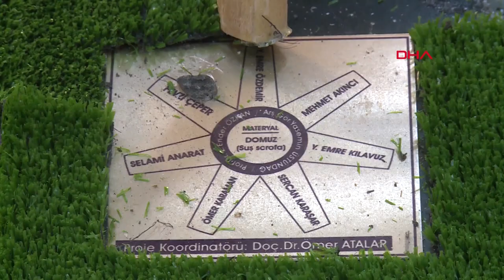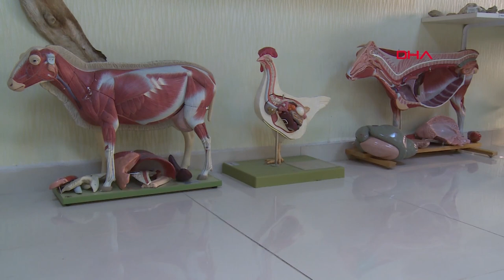Türkiye'nin Tek Zürafa İskeleti, Elazığ'daki Anatomi Müzesi'nde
Elazığ'da Fırat Üniversitesi Veteriner Fakültesi Anatomi Müzesi'nde 50'den fazla yabani ve evcil hayvan türünün anatomik yapıları sergileniyor. Müzede Türkiye'de tek olan zürafa iskeleti de bulunuyor.
Ahmet ÇÖTELİ/ELAZIĞ, (DHA)-

Elazığ'da 40 yıl önce Fırat Üniversitesi Veteriner Fakültesi'nce kurulan Anatomi Müzesi, öğretim üyeleri ve öğrencilerin katkılarıyla 50'den fazla hayvan türünü içinde barındırıyor. Müzede Türkiye'de tek olan 5,5 metre uzunluğundaki zürafa iskeleti de sergileniyor. Veteriner hekimlere eğitim vermek amacıyla kullanılan müze, aynı zamanda ziyaretçilere de açık. Müzede hayvanların hareket, dolaşım ve sinir sistemleri ile maketler ve plastinasyon örnekleri de bulunuyor.